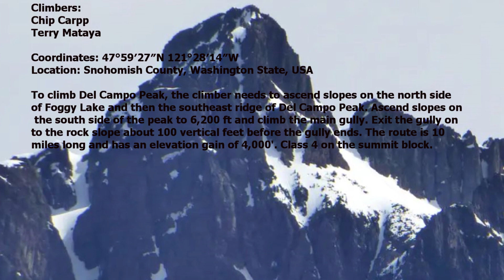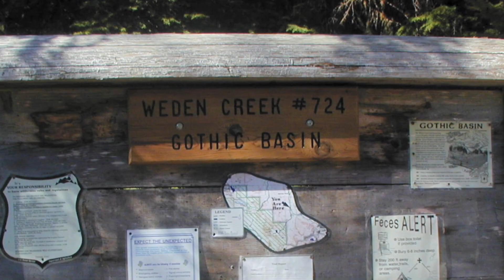Del Campo Peak 6,610 ft.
South Face,
Class 4 Rock